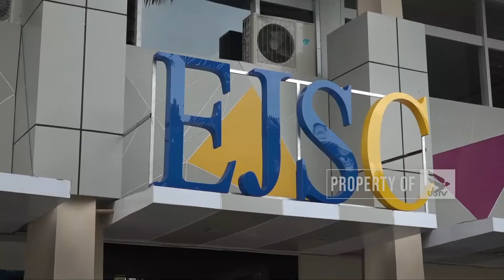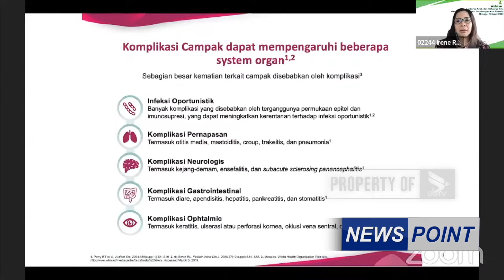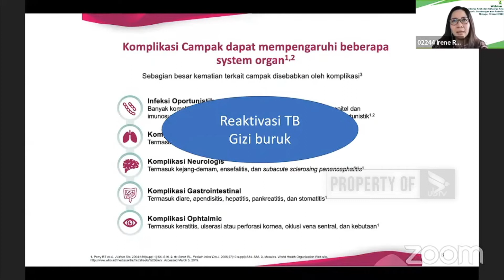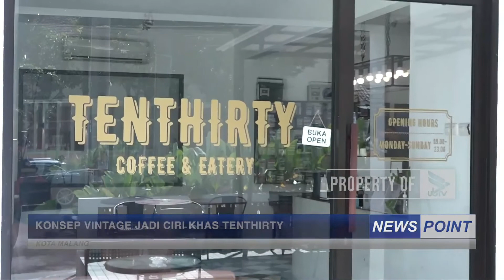NEWS POINT - SABTU, 22 JULI 2022